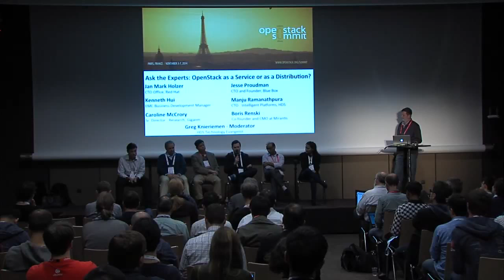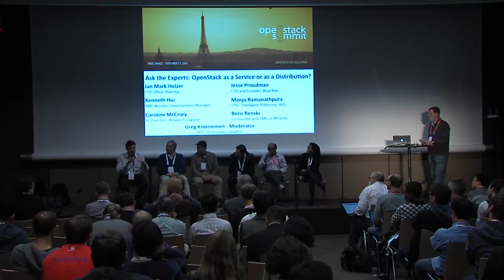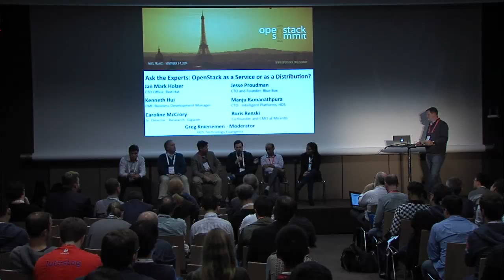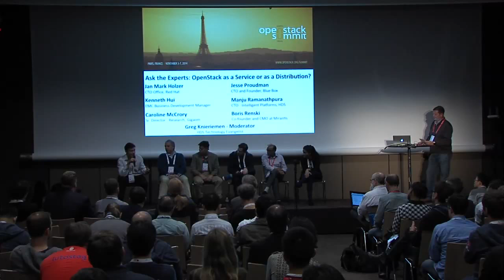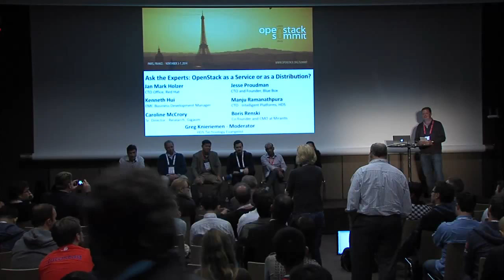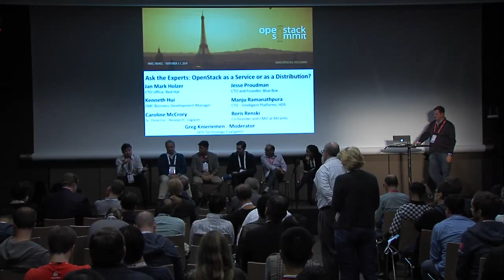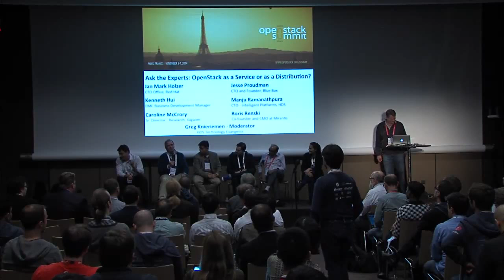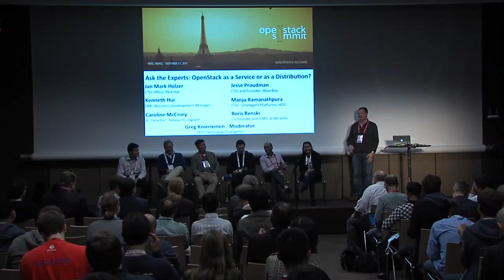Ask the Experts: OpenStack as a Service or as a Distribution?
Ask the Experts: OpenStack as a Service or as a Distribution? This all-star panel discussion will focus on the merits and challenges of deploying OpenStack as either a distribution or as a service.